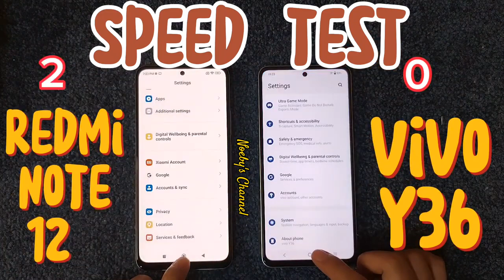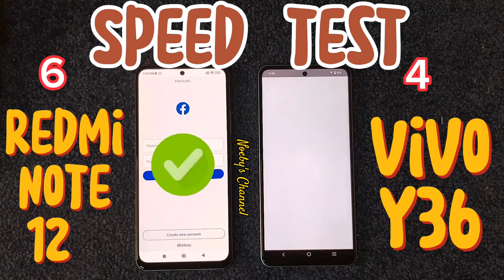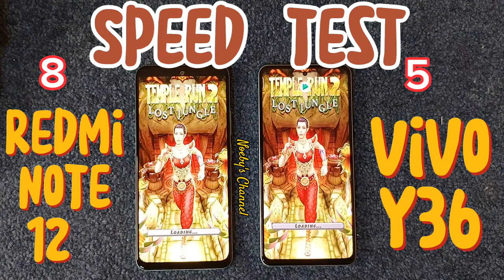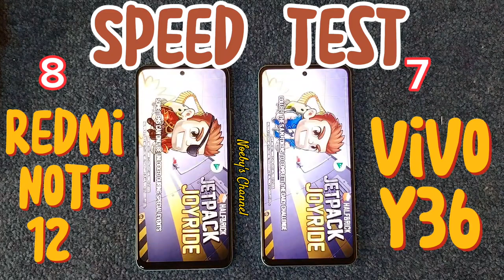VIVO Y36 vs. REDMI NOTE 12 | SPEED TEST